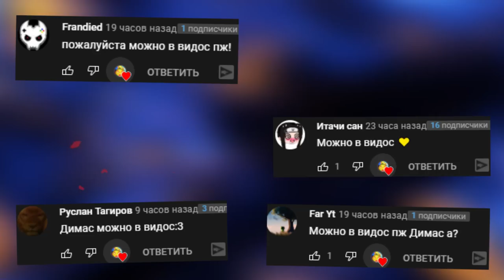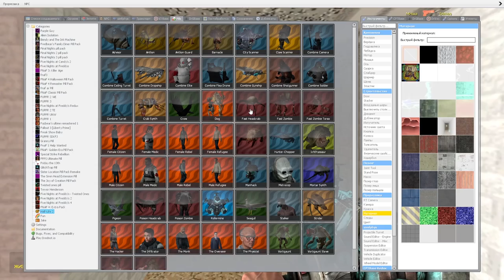ЧУЖОЙ И ХЕДКРАБ В ШКОЛЕ БАЛДИ ВЫЖИВАНИЕ В ГАРРИС МОД ► Garry's Mod